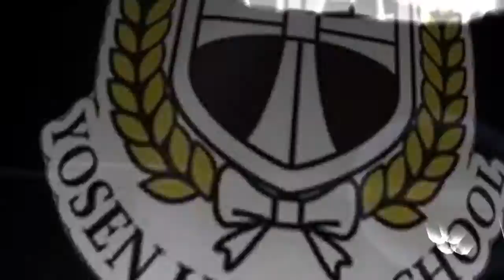Yosen vs Shutoku 4 - Kuroko no Basket Unseen Battles : NBA 2K Simulation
Kuroko Unseen Battles continues with the most unseen of all battles. Shutoku and Yosen have never played a match after the arrival of Midorima and Murasakibara. In this match, the offensive power and defensive power of the Generation of Miracles will clash.

Game by Medevenx